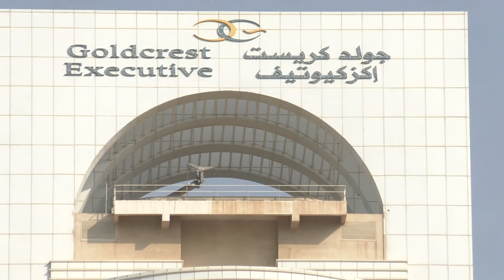Millennium Place Мarina! Скучаю В Дубае! Где Люди??? Приезжайте! Это Дубаи, Детка! )